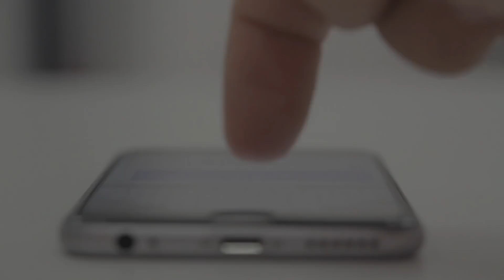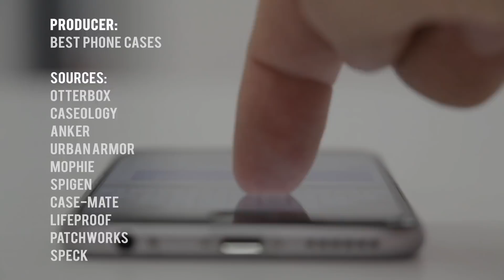Best iPhone X Case and Cover Options 2019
1. Otterbox Symmetry Clear
★US Prices
★UK Prices
★CA Prices
★INDIA Prices

2. Caseology Skyfall
★US Prices
★UK Prices
★CA Prices
★INDIA Prices
★GER/EU Prices

3. Anker KARAPAX Breeze
★US Prices
★UK Prices
★CA Prices
★INDIA Prices
★GER/EU Prices

4. Urban Armor Gear Plyo
★US Prices
★UK Prices
★CA Prices
★INDIA Prices
★GER/EU Prices

5. Mbody Selenium
★US Prices
★CA Prices
★INDIA Prices

6. Spigen Ultra Hybrid
★US Prices
★UK Prices
★CA Prices
★INDIA Prices
★GER/EU Prices

7. Case-Mate Karat
★US Prices
★UK Prices
★CA Prices
★INDIA Prices
★GER/EU Prices

8. Patchworks Level ITG Series Hybrid
★US Prices
★UK Prices
★CA Prices
★INDIA Prices
★GER/EU Prices

9. Speck Presidio
★US Prices
★UK Prices
★CA Prices
★INDIA Prices
★GER/EU Prices

10. Ringke Air Prism
★US Prices
★UK Prices
★CA Prices
★INDIA Prices
★GER/EU Prices

The team here at Best Phone Cases take a look at the best iPhone X Case Brands that create the best quality iPhone X cases for your iPhone X

Produced by Best Phone Cases